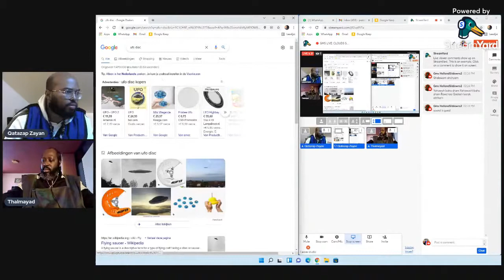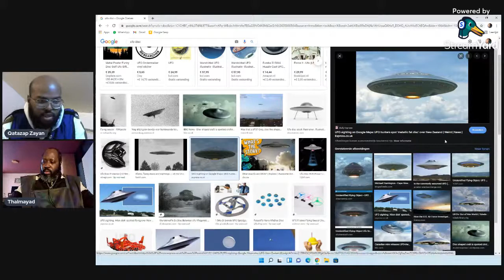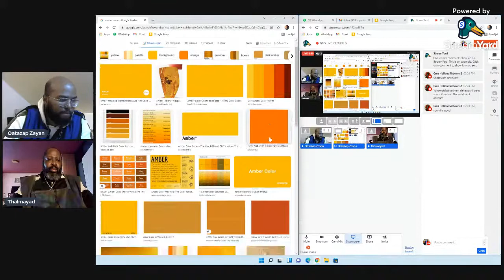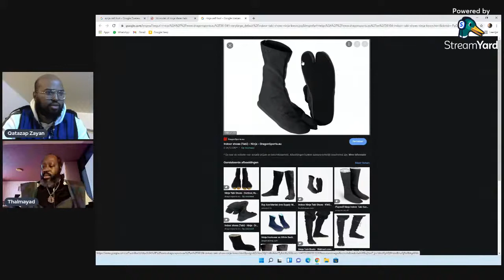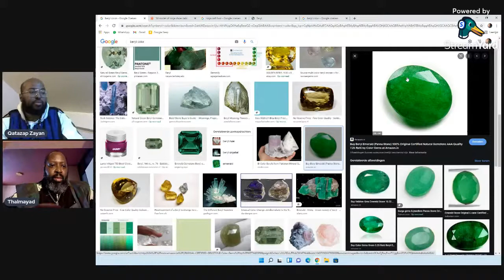🔴GMS LIVE: CLOUDS SHALL SAVE US PART.2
Double Honor To The Apostles Of Greatmillstone Who Teach And Rule Well!

📯🎺BLOWING THE TRUMPET!

•The TRUE ISRAELITES/
•YASHARAHLA/•12 TRIBES OF ISRAEL today according to the bible are:

1. Judah- Negroes

2. Benjamin- West indians

3. Levi- Hatians

4. Simeon- Dominicans

5. Zebulon- Guatemala to Panama

6. Ephraim- Puerto Ricans

7. Manasseh- Cubans

8. Gad- Native American Indians

9. Reuben- Simenole Indian

10. Napthali- Argentina to Chile

11. Asher- Columbia to Uruguay

12. Issachar- Mexicans

1.ISRAEL= YASHARAHLA= 12 TRIBES

 2.WHITE MAN= AHDAWAM= EDOM

 3.INDIA= IYALAM= ELAM

4.ASSYRIA= AHSHAWAR= ASSHUR

 5.SYRIA= AHRAM= ARAM

6.ARABS= YASHAMIAHLA= ISHMAEL

 7.CHINESE= MAWAAHBA= MOAB

 8.JAPANESE= IMAWAN=- AMMON

 9.ETHOPIANS= KAWASH= CUSH

 10.EGYPTIANS= MATAZARYAM= MIZRAIM

 11.NORTH AFRICA= PAWAT= PHUT

 12.SOUTH AFRICANS= KANAIN= CANAAN

 13.TURKEY= GAMAR= GOMER

 14.RUSSIAN= MAGAWAG=MAGOG

 15.GREEK= YAWAN= JAVAN

16.GERMAN= ASHKANAZ= ASHKENAZ

 17.SPANISH= THARASHYASH= TARSHISH

 18.CYPRUS= KATHAYAM= KITTIM

True understanding of the Holy Bible These are the head Elders Apostles pages. Through the spirit, Keep watching & you'll find more on Elder&Brothers pages,Shalawam.

New Channels from the Apostles and Elders!!